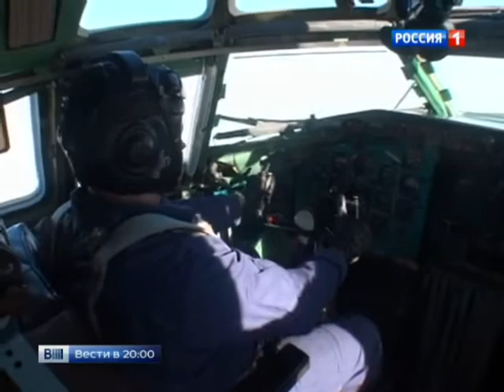Аркадий Мамонтов рассказал о противовоздушном щите России.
19 февраля 2015.

Каков современный противовоздушный щит самой России? Об этом - новый фильм Аркадия Мамонтова. Смотрите его на телеканале "Россия 1" в ночь на пятницу, 20 февраля, в 00:30.

Аркадий Мамонтов.